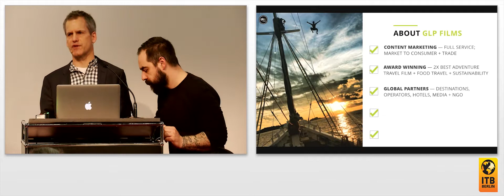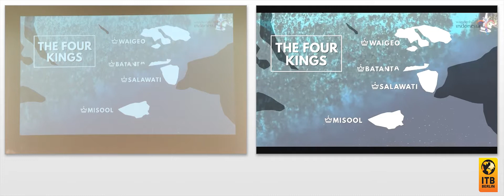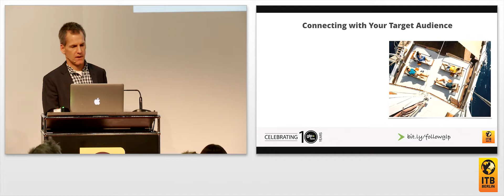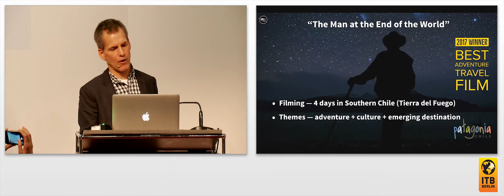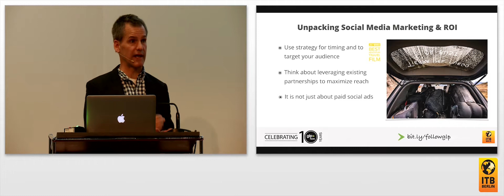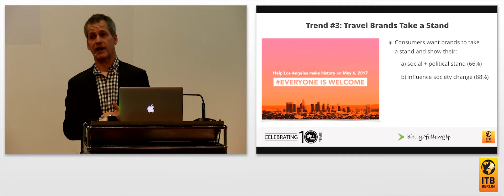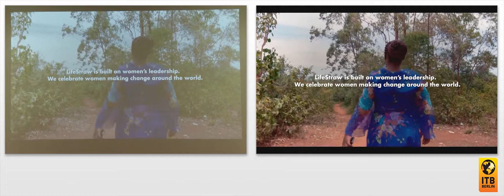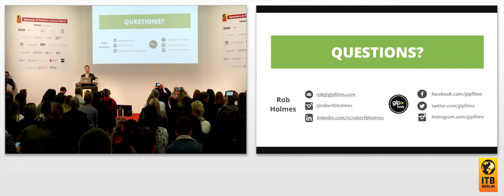ROI of Storytelling Dissecting Successful Content Marketing Strategies | Rob Holmes, GLP Films 🇬🇧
Join GLP Films´ Founder and Chief Strategist, Rob Holmes, as we dissect the latest strategies in content marketing and address the travel industry’s key digital marketing challenges.  Using data-driven results, we’ll look beyond the recent trends to uncover what really works in digital marketing. We’ll uncover topics like what type of content you should be producing, how to plan a successful content strategy, and ultimately, how to measure the ROI of your storytelling and content marketing campaigns. Learn from the industry’s latest case studies and best practices to see how to successfully leverage digital storytelling in your content strategy.

Speaker:
Rob Holmes, Founder and Chief Strategist, GLP Films